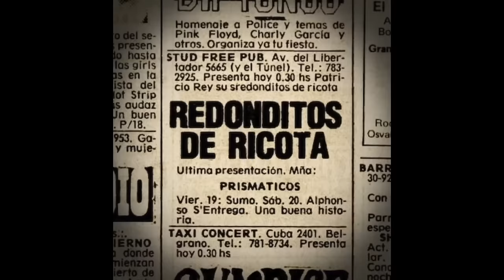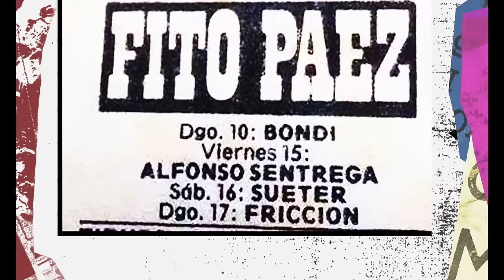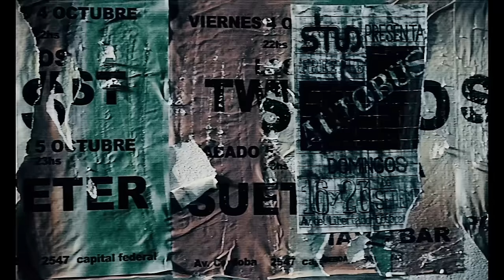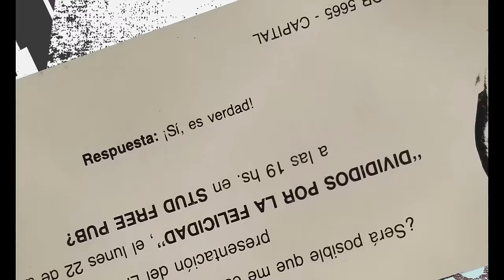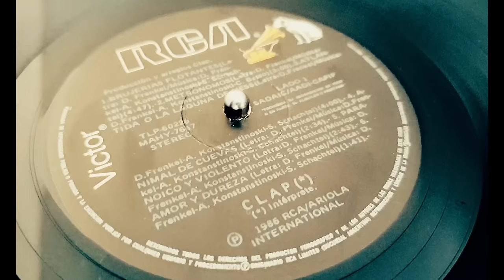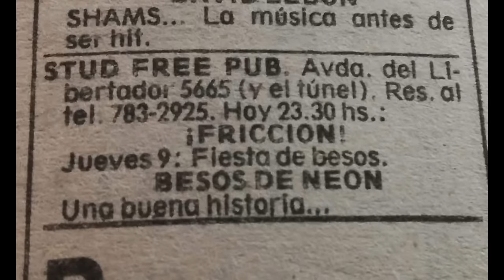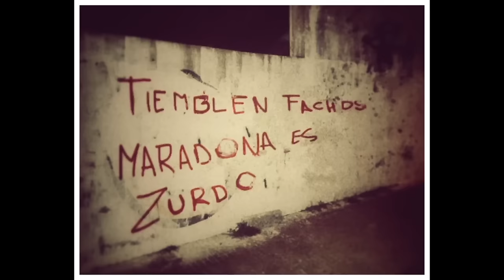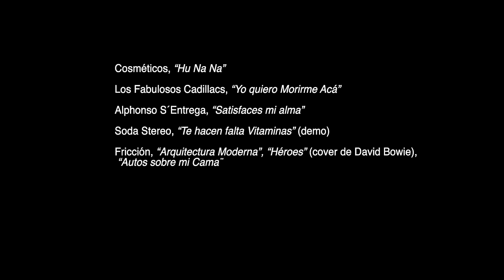Stud Free Pub Una Buena Historia 2023 (versión completa)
Documental acerca del Stud Free Pub